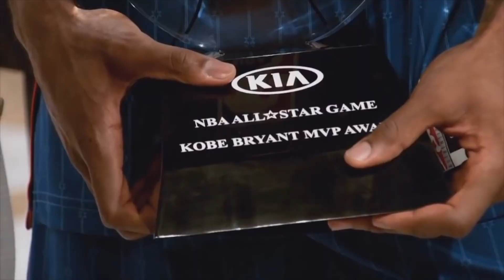NBA Restart Hype - Juice Wrld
First Video since the shutdown. The new Juice Wrld album gave me motivation. So pumped for the NBA to return!

Come & Go - Juice Wrld
Wishing Well - Juice Wrld